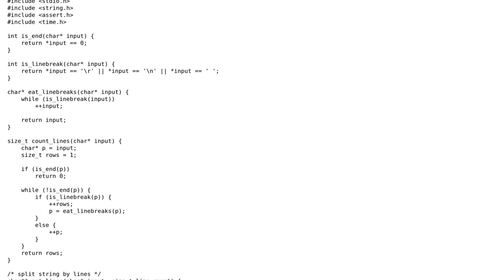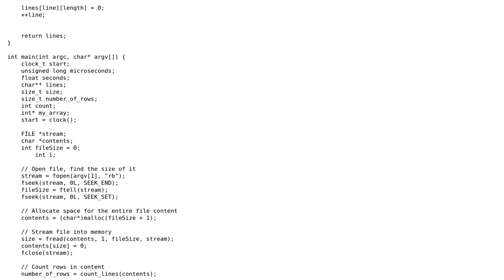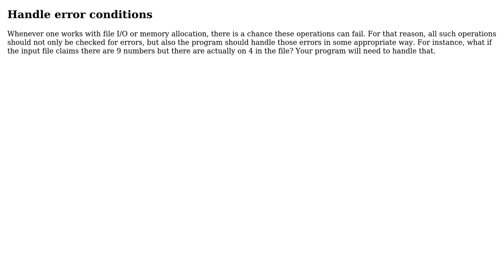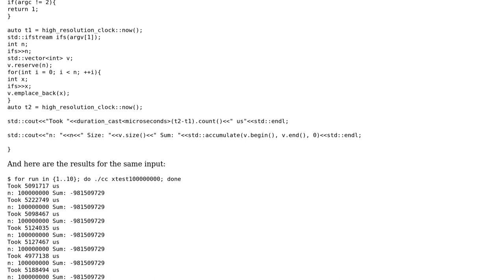Code Review: Reading numbers from a text file into an array (2 Solutions!!)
Code Review: Reading numbers from a text file into an array

With thanks & praise to God, and with thanks to the many people who have made this project possible! | Content (except music & images) licensed under CC BY-SA | Music | Images & others | With thanks to user Nikos KLon user Jamal user Emily L. user Edward and the Stack Exchange Network Trademarks are property of their respective owners. You are responsible for your own actions.